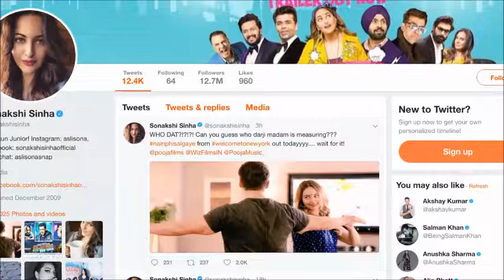Nain Phisal Gaye SONG | Salman-Sonakshi reunite before Dabangg 3